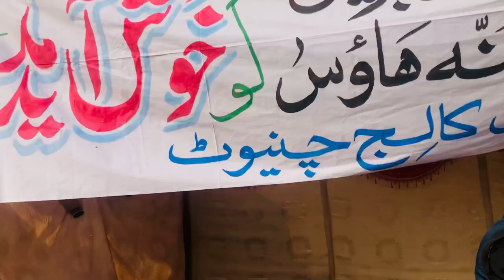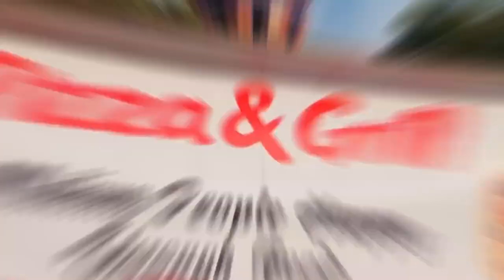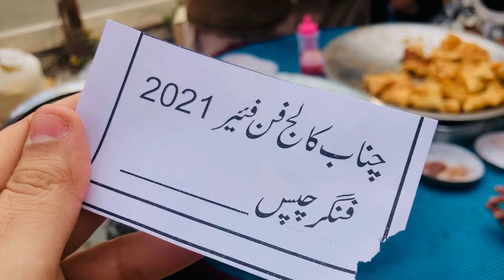Chenab college VLOG | funfair 2k21 Chenab college | @sumbalhumarabiavlogs9806@sumbalhumarabiavlogs9806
Chenab college VLOG | funfair 2k21 Chenab college | @sumbalhumarabiavlogs9806
Village Vlog:

Huma liaqat:
u